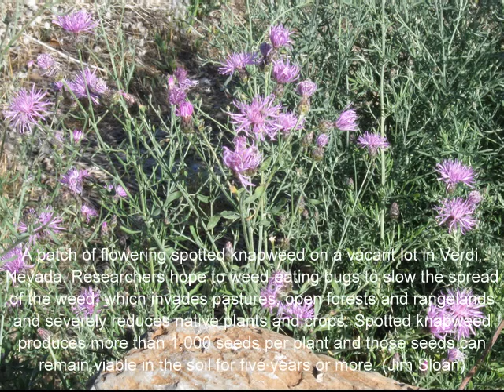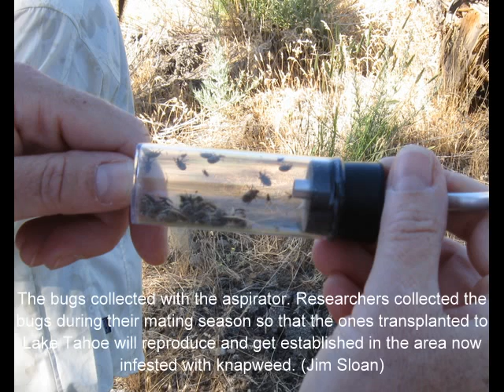Weevil Keepers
University of Nevada Cooperative Extension researchers are halting the spread of spotted knapweed with BUGS.